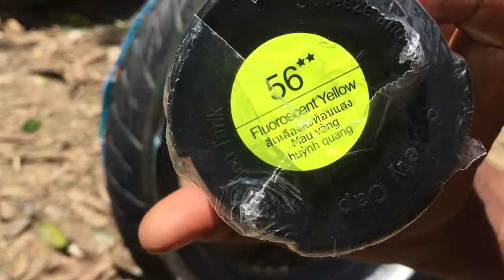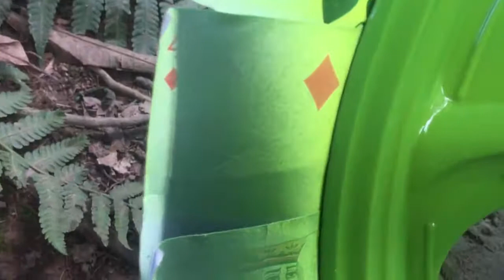velg jadi baru lagi hanya dengan samurai paint.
velag jadi baru lagi hanya dengan samurai paint. assalamualaikum warrahmatulahiwabarakatuh.. teman teman jadi di video ini saya akan mengecat velg dengn samurai
untuk warna dasar saya menggunakan
 epoxy 4/104
dan warna yellow 56**
claer 1/128 untuk lebih lanjut nya simak terus video ini sampai selesai